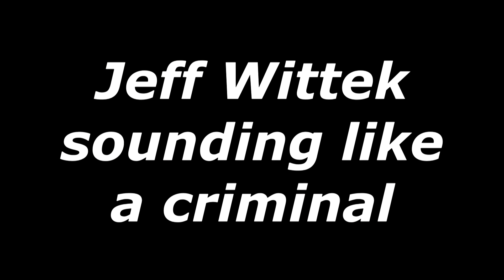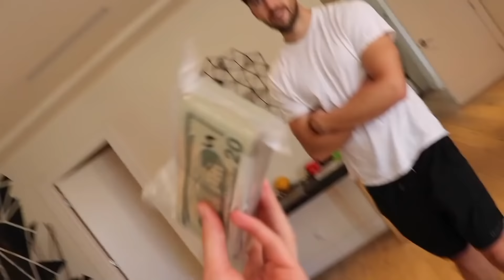JEFF WITTEK SOUNDING LIKE A CRIMINAL IN DAVID DOBRIK'S VLOGS!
Maybe you have seen one of the trending "Jeff Wittek sounding like a criminal for ... minutes" videos.. Because of these videos i decided to show you my favourite scenes where he actually sounds like a criminal.

Seth - @sethfrancois